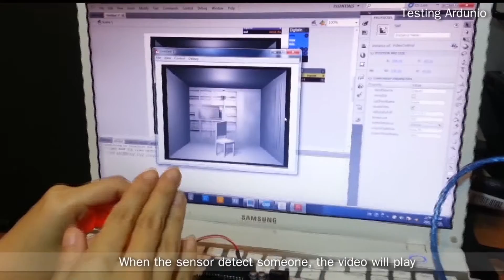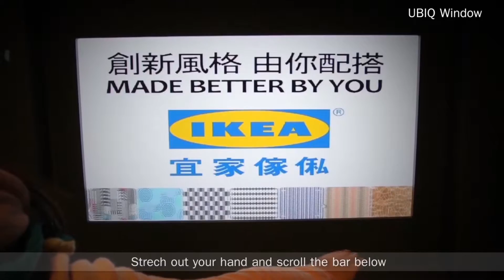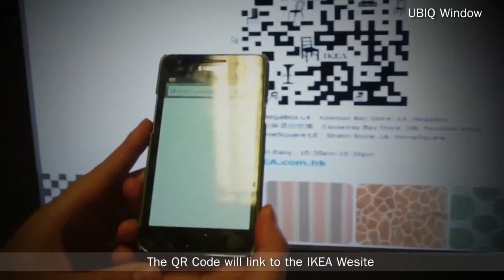Interactive Media Application Project for IKEA Retailing and Branding (Students Simulated Project)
Designed and developed by students from Higher Diploma in Exhibition Design (Interactive Media), Department of Multimedia and Internet Technology, Hong Kong Institute of Vocational Education (Lee Wai Lee).